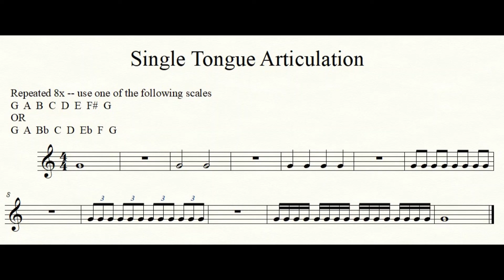100 bpm Single Tongue Practice